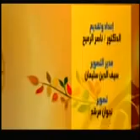الطب النبوي الشيخ ناصر الرميح التداوي بالحلبه الجزء 2